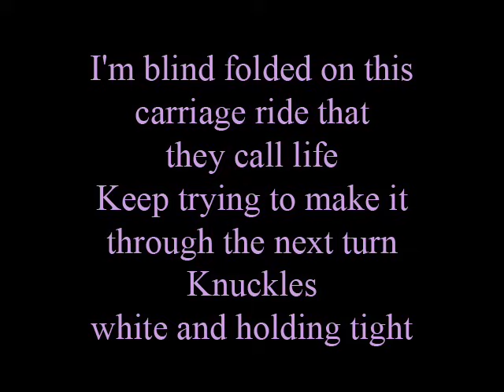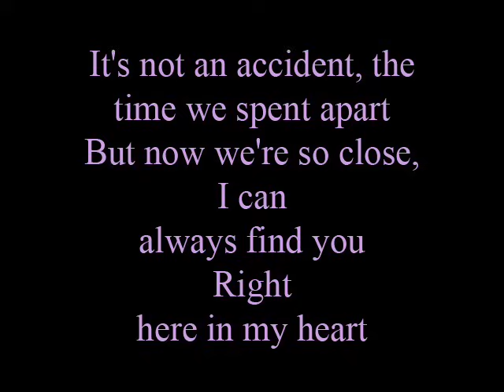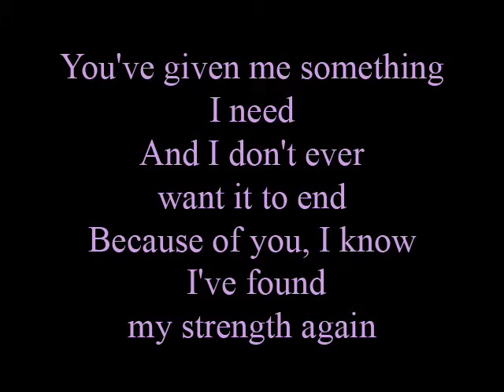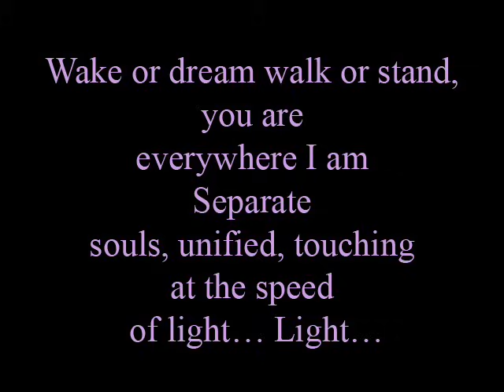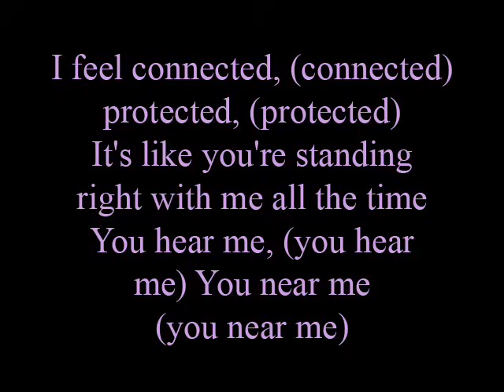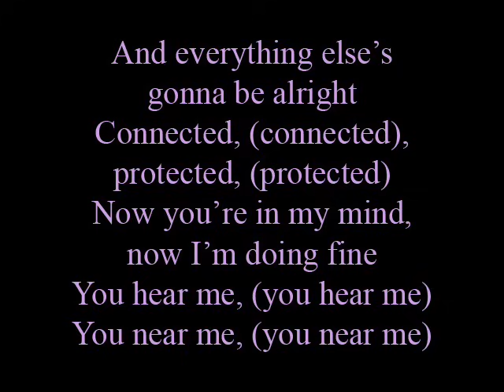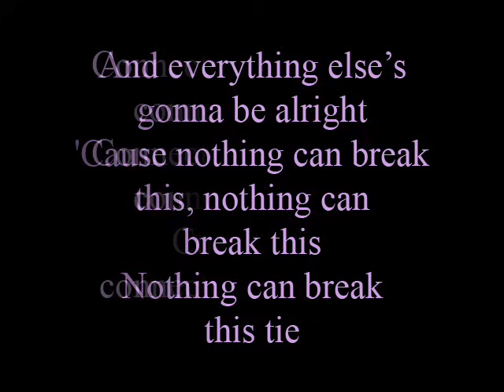Connected - lyrics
Movie Barbie and The Diamond Castle
Mattel Entertainment